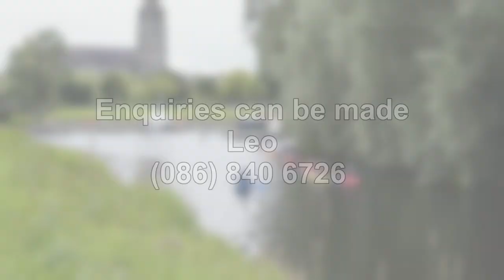Kayaking Experience - Experience Ballinasloe Tourism Weekend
Looking for a new experience? As part of the "Something for Everyone" Ballinasloe Tourism Weekend, folks are invitied on a guided kayak tour of the River Suck by Letsenjoyoutside, exploring the waterways and countryside of our region. The experience is open to all skill levels over 12s, and are conducted by qualified instructors. Tickets are selling out fast and bookings can be made below.